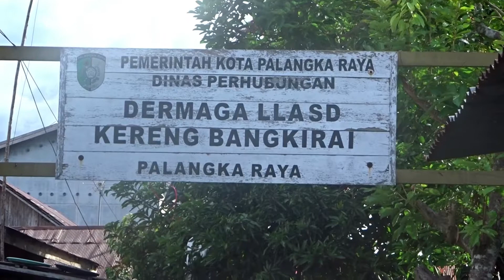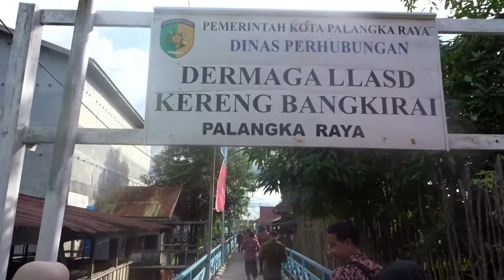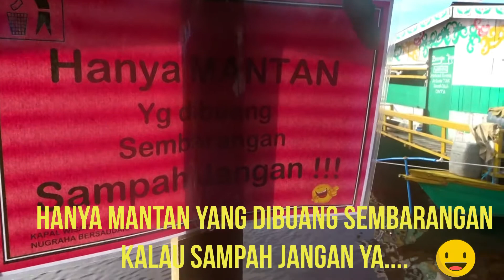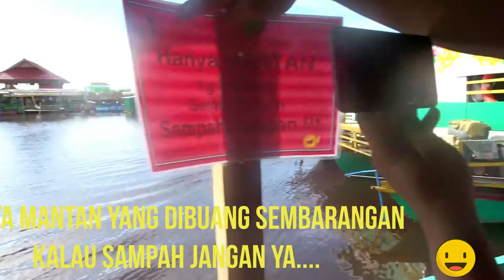Wisata Dermaga Kereng Bangkirai Palangka Raya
Wisata Dermaga Kereng Bangkirai ini terletak di Kota Palangka Raya Kalimantan Tengah.  Harga Tiket Masuk Dermaga Rp 5.000 /Orang dan Tiket Naik Perahu Rp. 10.000/Orang.